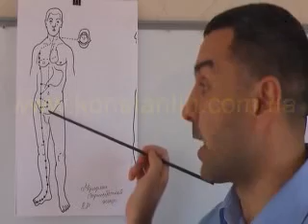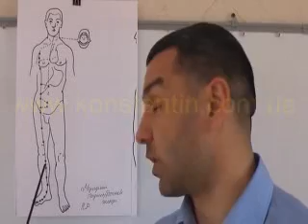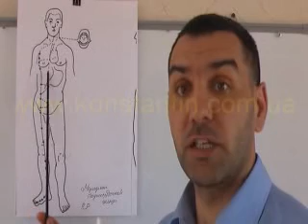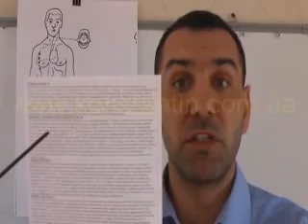Меридиан Селезенки Поджелудочной железы RP 8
Знакомство с иглотерапией и 12 ю меридианами Меридиан Селезенки Поджелудочной железы RP Су джок терапия